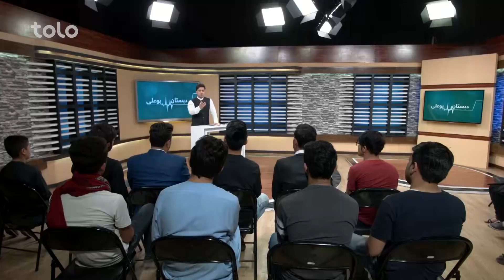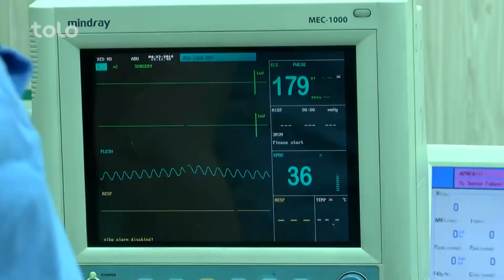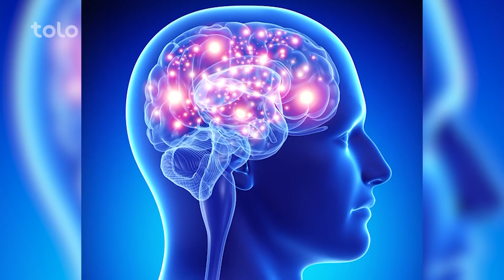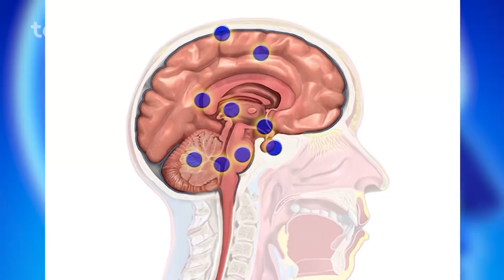دبستان بوعلی - قسمت یکصد و چهل و یکم / Dabestan Bo Ali - Ep.141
موضوع بخش با بیمار که توسط داکتر پردیس معصومی تقدیم میشود در رابطه به سوء هاضمه است.
در بخش دوم گزارش از همایون دانشیار در رابطه به تداوی لب چاک است
بخش آشنای  صدای امریکا در رابطه به  بیماری های سرطانی است.

The topic which will be represented by Dr. Pardes Masoomi in the first segment is about Indigestion.
In the second part we have report about cleft lip by Danishyaar.
Don’t forget to watch the last part which features some reports about Cancer.